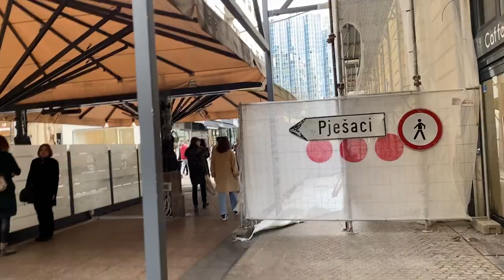Walking in Zagreb | El paseo por las calles del centro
Ein Samstag in Zagreb um die Mittagszeit. Es herrscht reges Treiben. Menschen flanieren und tanken vor den Straßencafés ein bisschen Wintersonne.

A Saturday in Zagreb around noon. There is a lot of activity. People stroll and soak up some winter sun in front of the street cafes.

Un sábado en Zagreb alrededor del mediodía. Hay mucha actividad. La gente pasea y toma el sol de invierno frente a los cafés de la calle.

Subota u Zagrebu, šetnja po centru grada. Ruta: Cvjetni trg - Bogovićeva - Trg bana Jelačića - Ilica - Cvjetni trg